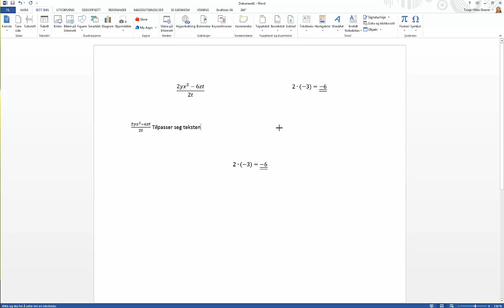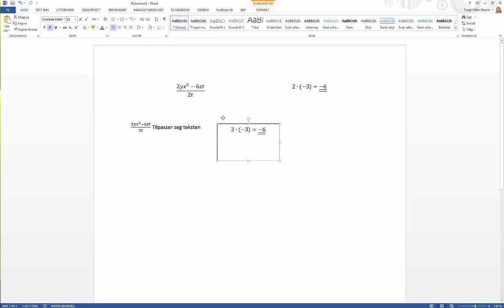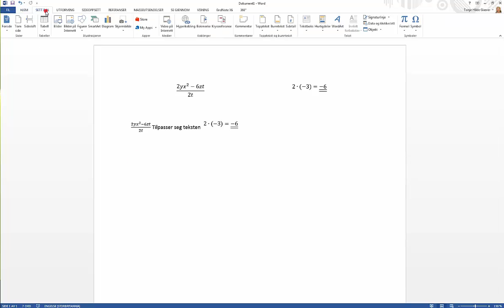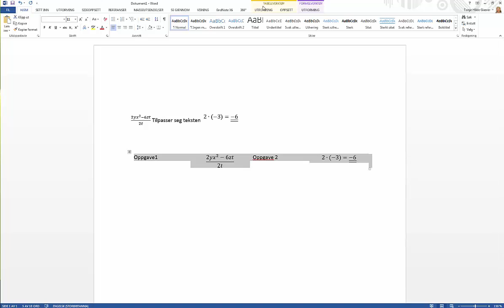Formeleditor: Justering og plassering